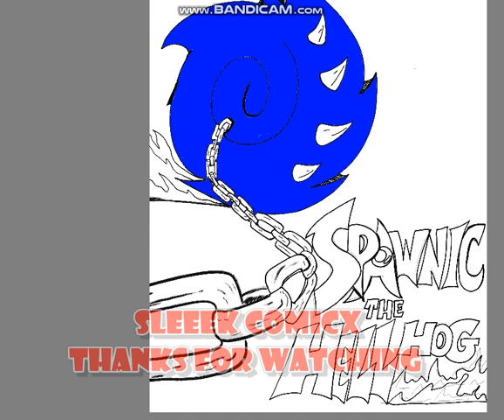Sometime you have to poke the bear to get to the next step